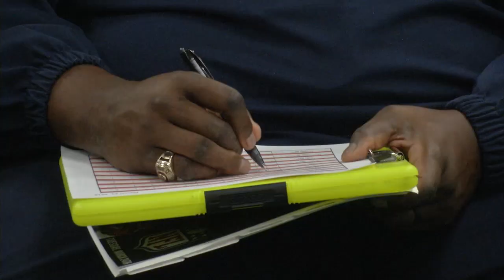2015 Texas Football Pro Day [March 25, 2015]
Texas Football hosts NFL scouts at their annual Pro Day to allow draft eligible players a chance to show that they are ready to join the professional ranks.